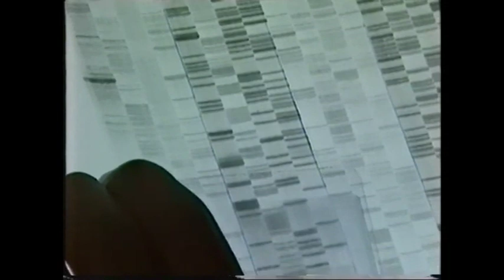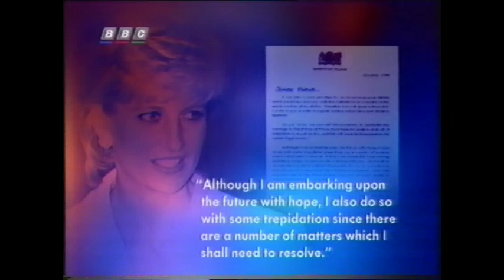Quieter Than It Has Been: BBC1 Junction and partial Nine O'Clock News, 18th July 1996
It looks like the colour's buggered at first, but that's just the desaturated look of the Goodnight Sweetheart credits, as evidenced when the ALOMO Productions cards flip over at the end.

Then, a trailer for Chicago Hope! Still only on season one here, almost two years after it was originally broadcast. The BBC has bought it hoping to emulate Channel Four's success with ER. That it won't is probably obvious to the BBC already, and after burning off season 2 in an even later slot than this they stop bothering. Eventually it runs in quasi-repeats on ITV3.

Over on BBC2, another American import in the shape of Murder One. Again, the first series, starring bullet-headed frowning machine Daniel Benzali, and a single drawn-out story over the course of the entire season - which got troublesome as the network execs, operating under the usual assumption that the viewers were idiots, started mandating increasingly involved recaps at the start of each show, leaving about eight minutes of runtime for the actual story. They tried making it more accessible the second time around (also shown here on BBC2), trading angry bollard Benzali for handsome stealth Aussie Anthony LaPaglia, and having more than one story in a season, but ratings didn't recover and it stopped.

One more trailer - the one we saw earlier for LAW WOMEN: CAGED HEAT, which is on next after A NEWS. With dot-eyed gravitas machine Michael Buerk. Despite his presence, it's a relatively quiet news day by modern standards, but then this is the 90s: that brief period when the news wasn't just a partwork real-time narrative of the apocalypse, although we didn't realise that at the time.

This is the late part of the era of the virtual newsroom, with Buerk sitting in a cavernous empty space behind a vast curving desk next to a gargantuan rotating glass sculpture of the BBC Coat of Arms that isn't there. This aesthetic was three years old by now and was one of the few pieces of extant BBC imagery to survive the great regeneration a year later.

As we heard earlier on South Today, Diana has dropped a whole bunch of her charity patronages because she's technically not royal anymore, and therefore can't afford them all or something. It's a shame. This is the top story and it's ultimately delivered by Jennie Bond amid much consternation, mostly about the Princess, her image, her mental state and her rank in Royal Heirarchy, rather than the charities she's - if reluctantly and without choice - left in the lurch.

Admittedly story 2 is a bit more serious: we all thought the Troubles were over in 1994 when the IRA packed it in - and by "we all thought" I mean "absolutely nobody thought" - but after no further progress was made in eighteen months they went and blew up part of the Docklands in a fit of pique, so now they're back on. Also, a week earlier had seen the annual Drumcree march/riot which this year left dozens injured and one poor sod accidentally squished by a tank, although it's nothing on what's going to happen next year. Anyway, David Trimble disclaims any responsibility, Big John Alderdice disagrees, and the recording finally dies right after a spiel from the hilariously named Dick Spring, Irish Foreign Minister. Sadly we don't manage to hear from Ambassador Vadge Creek, nor do we hear what that third story (how the human body could be used in the computers of the future) was all about. Everyone says the future is strange, but I have a feeling some things won't change.